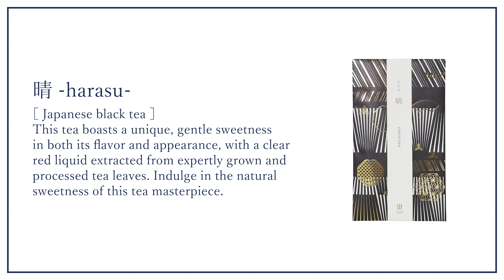丗SOUlution — Gum Gumless and his self-worth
Mr. Gumless, a discarded piece of gum, is struggling with his self-worth. He turns to Teacha for advice on how to regain his confidence. Can Teacha help Mr. Gumless find his purpose?